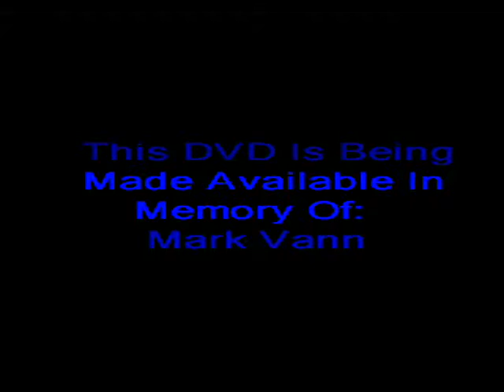Leftover Salmon Set 2 The Bama Theater Movie1 Full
The Bama Theater 3/5/99 Set 2
Tuscaloosa,AL.